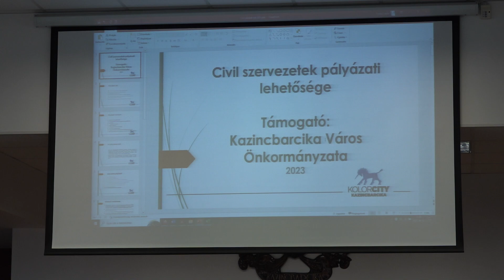Sikeres pályázat a civil- és sportszervezeteknek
22 civil és 10 sportszervezet nyújtott be pályázatot Kazincbarcika Város Önkormányzatának felhívására, amelynek célja a helyi közösségek munkájának segítése, működésük és rendezvényeik finanszírozása. A támogatottak köréről és a támogatás mértékéről megszületett a Társadalompolitikai Bizottság döntése, az érintetteket a napokban értesítik az eredményről.